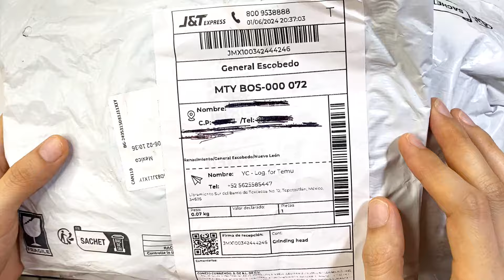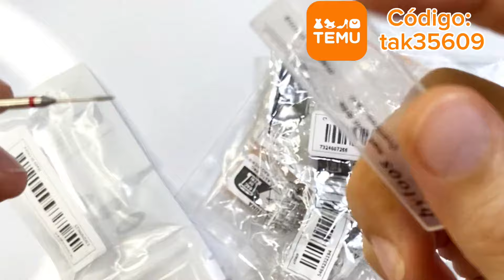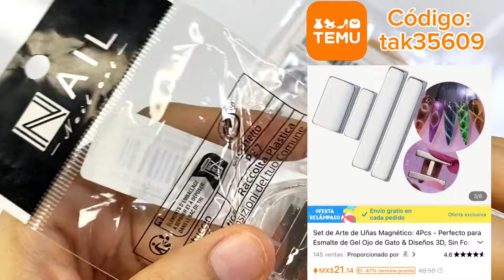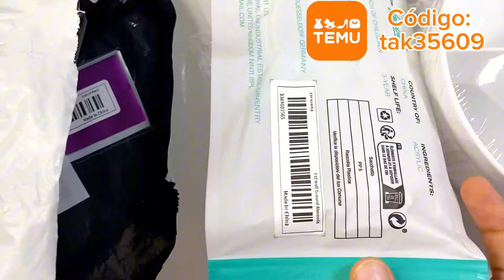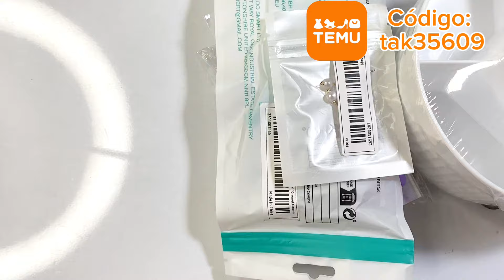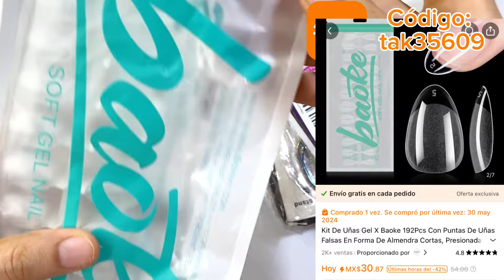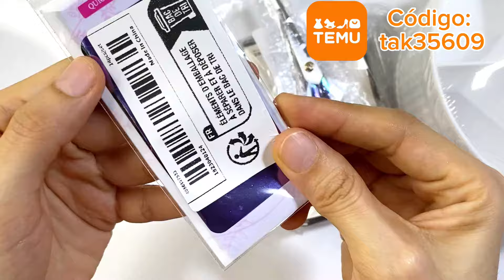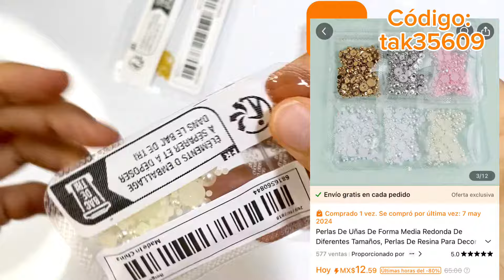TEMU: COMPRE TODO ESTO POR MENOS DE $1000 PESOS MXN PRODUCTOS UÑAS, ACCESORIOS, ORGNIZADORES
TEMU

⬇️Descarga la app de Temu para obtener 💰MX$1,000 en paquete de cupones a través del siguiente

- Compra cientos de artículos por menos de MX$100
- AfterPay y pago seguro en Temu
- Mismos productos, pero más baratos en Temu

Enlaces de articulos mostrados en el video:
Broca para uñas, broca para cutículas de acero de tungsteno para uñas para eliminar la piel muerta, lijar y pulir ID: LQ00446
Broca Para Pulir Uñas, Brocas Para Taladro De Uñas, Cepillo De Limpieza Para Pulir Uñas, Removedor De Pedicura Para Acrílico Y Gel, Herramientas Para Pulir Uñas, Herramientas Para Pedicura Y Manicura De Arte De Uñas ID: PP50191

Tablero magnético multifuncional para ojos de gato en 3D, diseño cuadrado engrosado, herramienta para uñas para efecto de esmalte en gel magnético. ID KR104635

Pendientes de perlas falsas, pendientes de moda, pendientes en forma de C, joyería de oreja ID GG25561

Set de Arte de Uñas Magnético: 4Pcs - Perfecto para Esmalte de Gel Ojo de Gato & Diseños 3D, ID: AV114042

1Pcs Ajustador de Tamaño Interno de Anillo Transparente para Anillos Flojos Evitando que el Anillo se Pierda Reductor Invisible de Anillo Fijo Apretado Pegatina de Redimensionamiento ID CX06624

Calcomanías metálicas para uñas SWEET TREND - 24 piezas, sin fragancia, perfectas para arte de uñas en manos y pies ID: RP37484

1 Par de Elegantes Aretes Vintage Franceses de Perlas de Imitación, Pendientes Largos de Borla para Mujer ID FT91098

Kit De Uñas Gel X Baoke 192Pcs Con Puntas De Uñas Falsas En Forma De Almendra Cortas, Presionadas, De Cobertura Completa, Acrílicas, Artificiales, Mate, Suaves Y En Gel Para Extensión De Uñas, 12 Tamaños ID: MC53740

Tijeras de Costura de Acero Inoxidable Vintage - Cortador de Bordado y Tela, Tijeras de Hilo de Sastre ID QW124054

Soporte Ajustable para Teléfono y Tableta de Escritorio - Soporte Plegable para Smartphones y Tabletas, Construcción de Plástico Duradero.

Organizador de Maquillaje Giratorio - Caja de Almacenamiento de Cosméticos para Escritorio para Pinceles, Sombras de Ojos y Bolígrafos | Ligero, Diseño Independiente

Herramientas magnéticas de doble punta para el arte de las uñas, imán fuerte para el esmalte de gel Cat Eye, accesorios multifuncionales para el diseño de uñas, equipo para el arte de las uñas.

Varita De Efecto Magnético 3D Para Ojos De Gato, Herramienta De Manicura Fácil De Usar, Arte De Uñas Mágico Duradero Para Geles UV

Brocas de taladro de uñas Cabeza de silicona Brocas de amoladoras de uñas Brocas de taladro de cutícula Herramientas de máquina de manicura para pulir y recortar uñas de arte

Moldes de silicona para uñas con alfabeto 3D, mini moldes de letras/números para uñas, moldes de resina para uñas, manualidades, tallado, herramienta de decoración de uñas, accesorios de uñas para mujeres

Moldes de silicona para flores de camelia, en forma de corazón transparente en 3D para arte de uñas, colgantes de joyería, manualidades de resina, decoración del hogar con herramienta de escultura incluida

2 Paquetes 2 Tamaños/ 4 Paquetes 4 Tamaños Ajustador de Tamaño de Anillo Para Anillos Sueltos Joyería Sizer Mandril Para Hacer Joyería Protector, Espaciador, Sizer, Fitter Espiral Silicona Ajustador Set

Perlas De Uñas De Forma Media Redonda De Diferentes Tamaños, Perlas De Resina Para Decoración De Uñas, Suministros De Arte De Uñas Para Mujeres Y Hombres

Cadenas de arte de uñas de metal, decoraciones DIY para accesorios de manicura, cuentas punk, 50CM

10 Piezas/paquete Serie Flower Mirror Manor Material Papel Estampado Flores Esqueleto Vintage Collage Marco Papel Diy Junk Journal Planner

Set De Pinceles Para Arte De Uñas, Herramientas De Diseño De Uñas, Pincel Para Gel Constructor De Uñas, Bolígrafo De Dibujo De Uñas Acrílicas, Pincel De Arte De Uñas Para Salón O Manicura En Casa